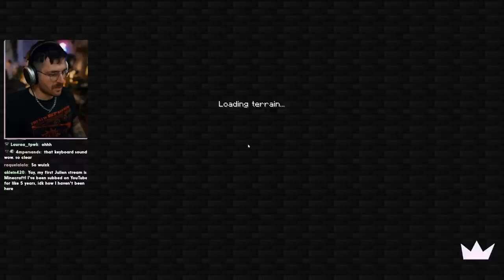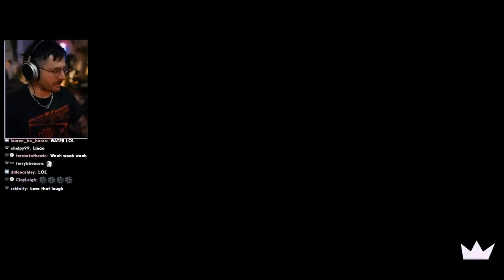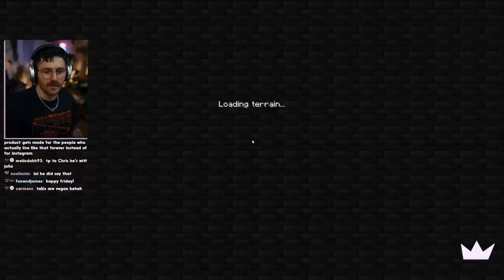Pranking friends with horns in minecraft | Cozy Minecraft Streams